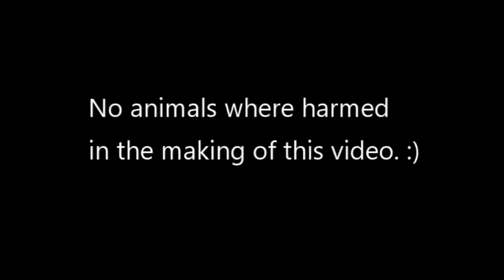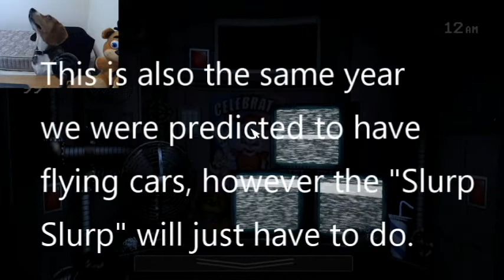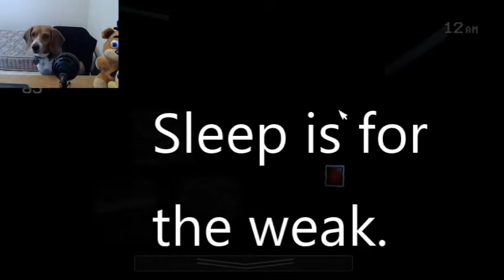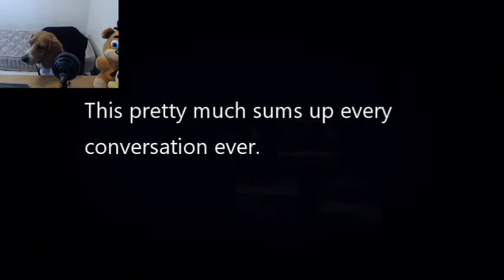Dog Pushed to the FNaF SL Limits.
I have a HUGE video plan for Ultimate Custom Night as well as daily uploads and possibly streaming, I appologize for the lag in this video, getting multiple commentators connected on discord is no easy task!
Cya soon!